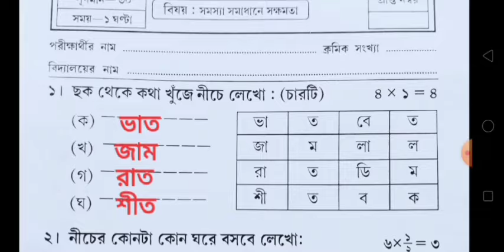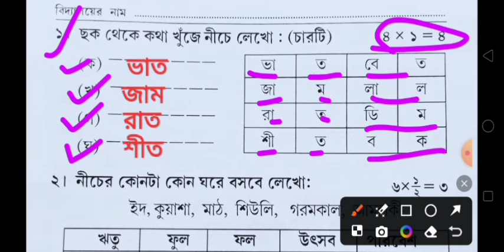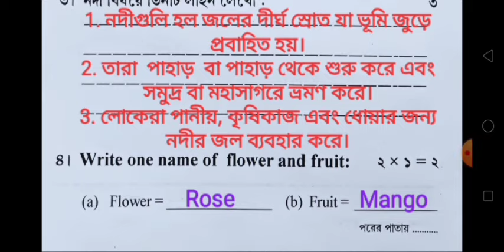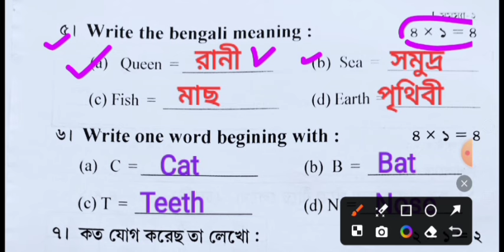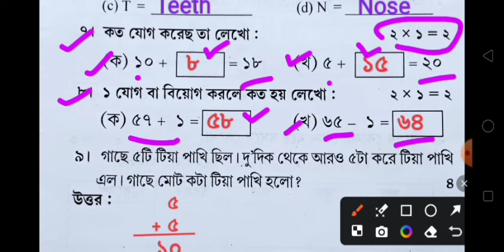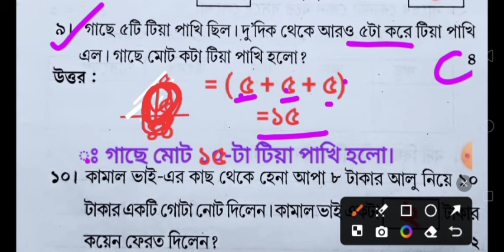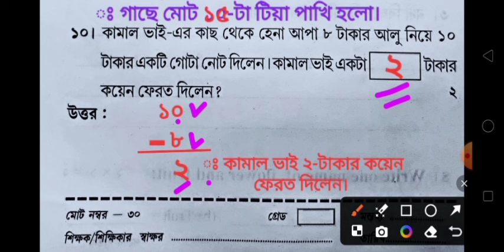class 1/class 1 3rd unit test/সমস্যা সমাধানে/class 1 3rd unit test 2024/class 1 third unit test 2024